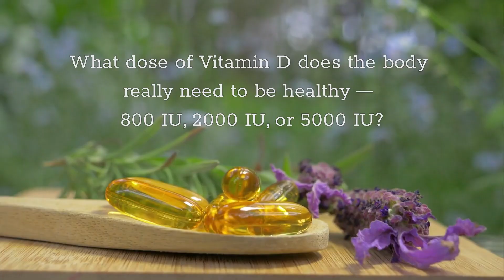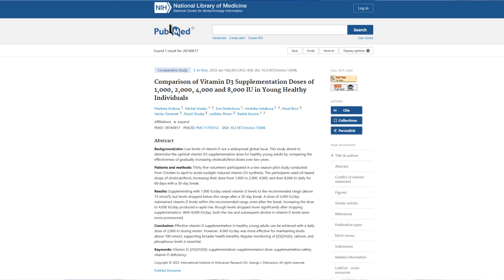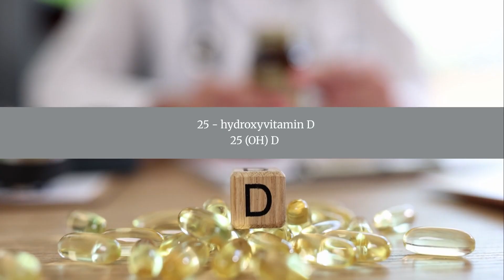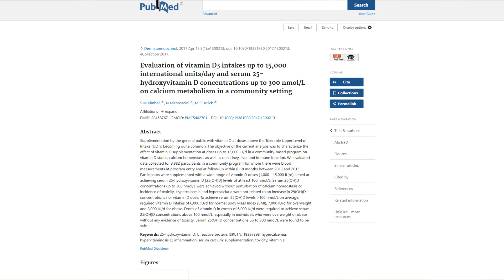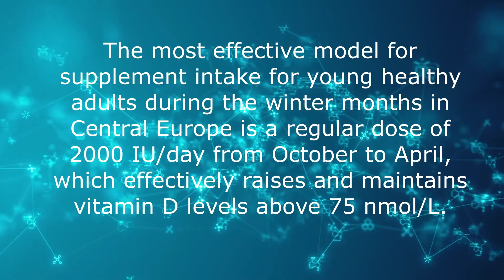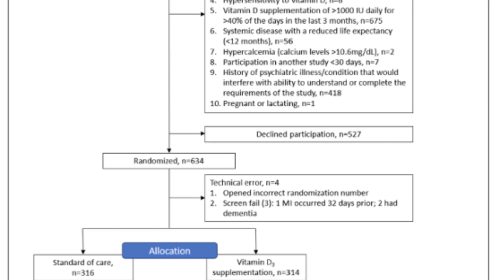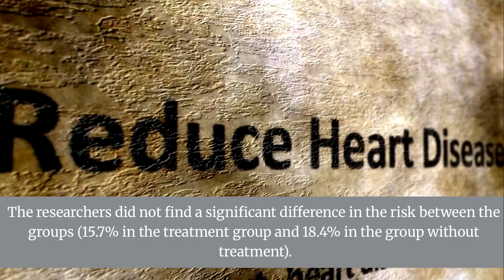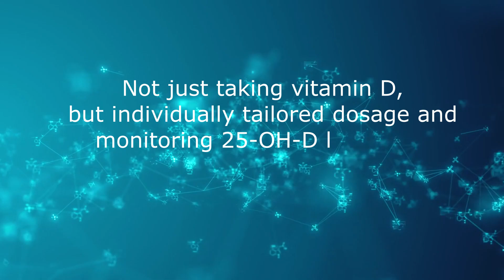High doses of vitamin D: what the latest scientific research shows (2025)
In this lecture, we examine two vitamin D studies published in 2025—one in young, healthy individuals, the other in post-heart attack patients. Both studies used high doses of vitamin D3, allowing us to understand when they are truly beneficial and when they may be excessive.

We'll discuss which doses work best, the risks involved, and why personalized dosage selection is becoming the new norm in medicine. You'll learn the lessons you can learn—regardless of your age and health status.

⏱️ VIDEO CONTENTS:
00:00 What dose does the body really need?
01:03 A study comparing 1000, 2000, 4000, and 8000 IU per day of vitamin D in young, healthy individuals.
04:21 Conclusions from the study comparing doses.
05:12 TARGET-D Trial 2025.
07:25 TARGET-D Trial Conclusions.